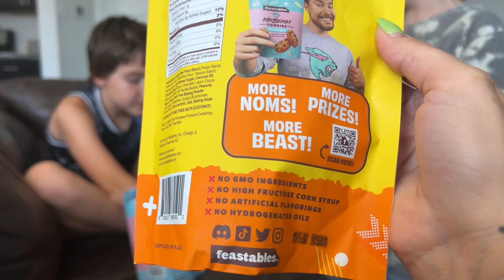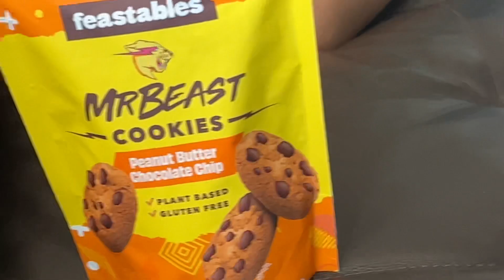Mr. Beast Feastables Plant Based Gluten Free Cookies ??? Taste Test And Food Review EJCK4 & Ethan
mrbeast found these at Wal Mart